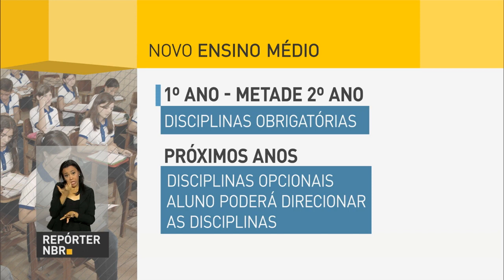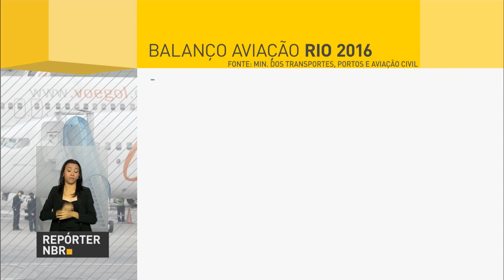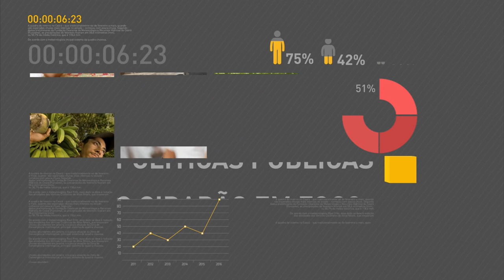Governo anuncia mudanças no ensino médio e escolas de tempo integral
REPÓRTER NBR 9h - 23.09.16: Governo anuncia mudanças na educação, com currículo mais flexível no ensino médio e investimentos em escolas de tempo integral. E ainda: Balanço das operações em nove terminais de estados que receberam os Jogos Olímpicos e Paralímpicos foi divulgado nesta quinta-feira (22). Medalha de ouro para os aeroportos brasileiros!